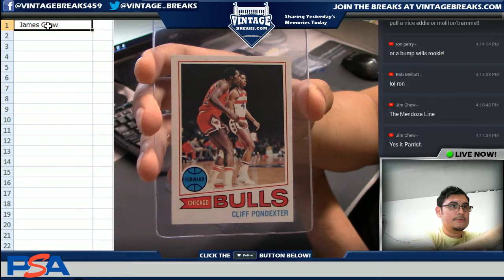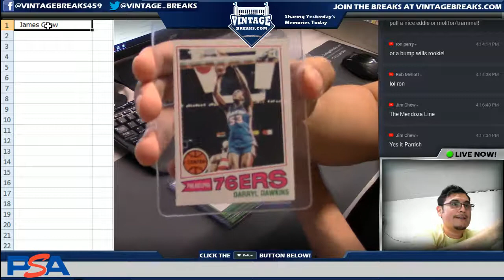6_29_18 - 1977 Topps Basketball Wax Pack Break Video Opening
Tonight we opened up a 1977 Topps Basketball Wax Pack!